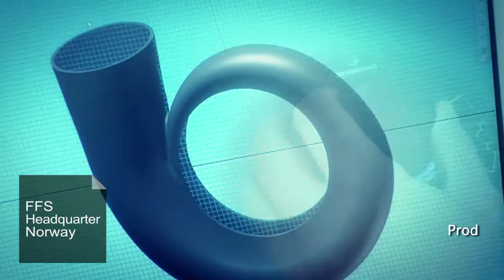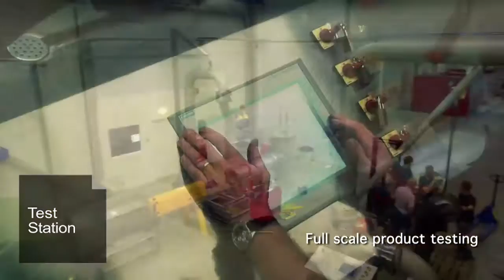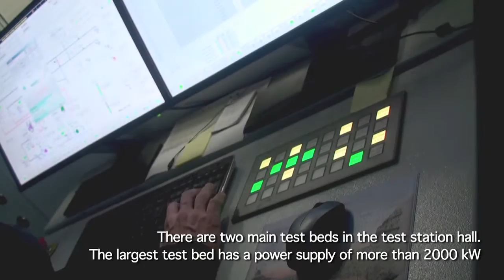FFS Company Presentation 2016, fire fighting systems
Fire Fighting Systems (FFS) is the leading designer, maker and supplier of complete systems for external fire fighting in the marine market. In addition, various arrangements for onshore firefighting are also available.